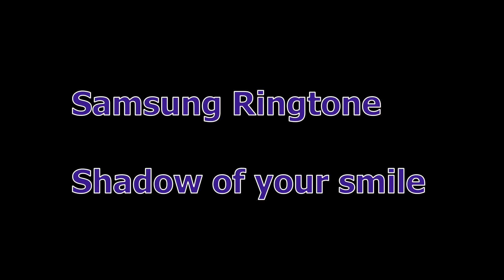Samsung Ringtone: Shadow of your smile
Found On many Samsung Phones.